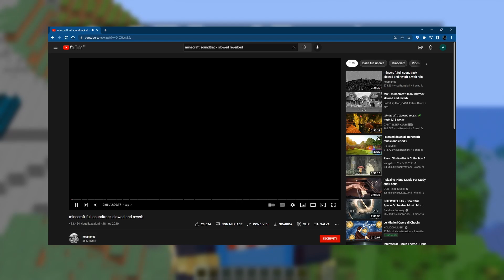7 COSE RILASSANTI DA FARE SU MINECRAFT - ITA *non te ne pentirai*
7 COSE RILASSANTI DA FARE SU MINECRAFT - ITA *non te ne pentirai*

lascia like se rivuoi i biscotti che ti ho rubato 🍪
devi pure iscriverti sennò i biscotti non te li ridò
AO LA CAMPANELLA
condividi ora o sei sus
instagram (per Collab o Inviti a Server Minecraft)

Patrick Patrikios - Cover
dettagli
pc: huawei matebook d14 (lo so è un laptop, ma per cominciare ci sta)
specs pc:
- ram: 8 gb
- ssd: 512 gb
- cpu: amd ryzen 5 3500u
- gpu: amd radeon vega 8 (interna al processore)
- os: windows 10 home
editor: io :)
software: davinci resolve 18